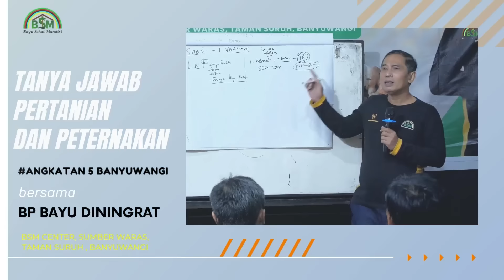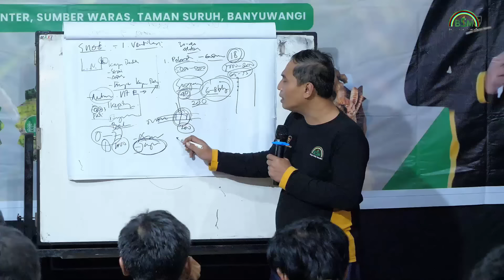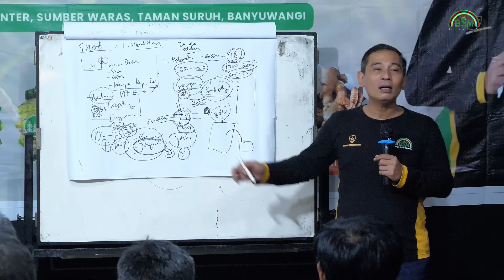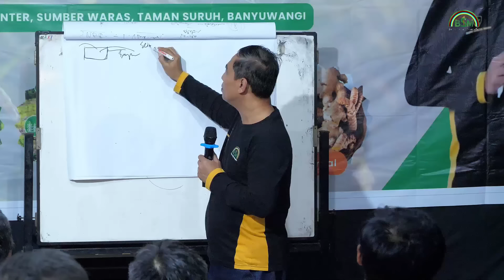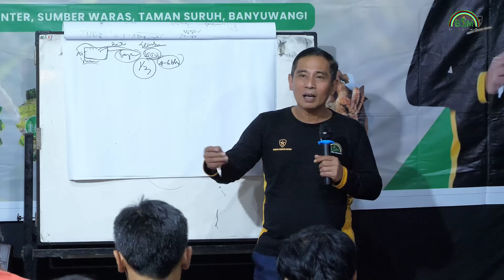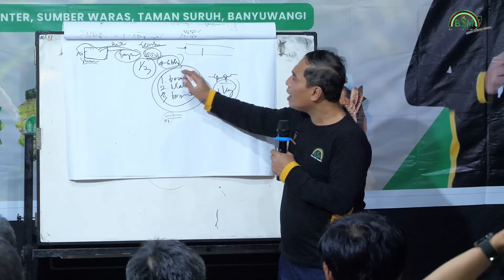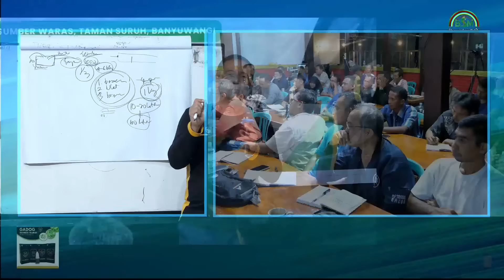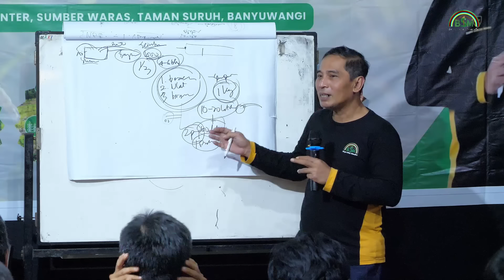CARA MENINGKATKAN BOBOT AYAM BROILER bayudiningrat pelatihanbsm B5